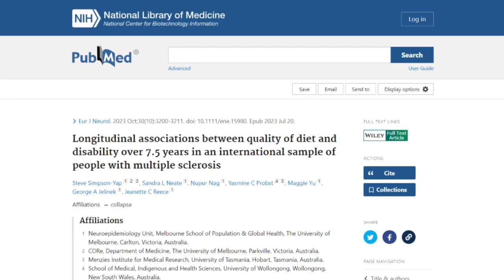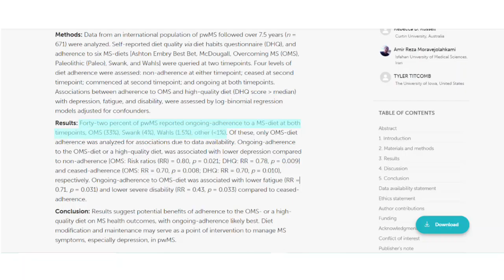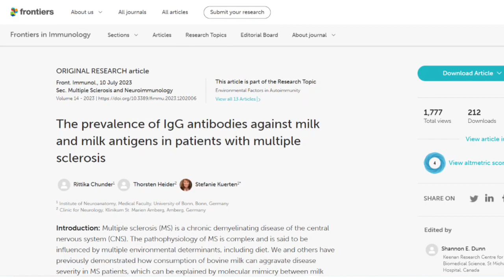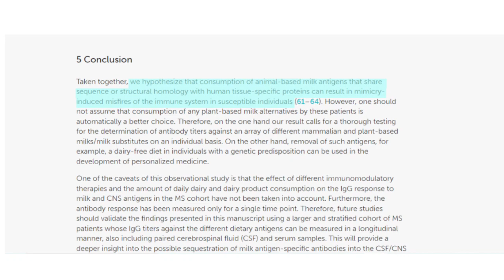Multiple Sclerosis & Diet - More New Research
What we eat when we have multiple sclerosis (MS) may play a significant role in symptom management, the severity of MS, and may also affect MS progression.

In this video I go over the results of two new studies that show how what we eat can affect our disease and MS symptoms.

**Research/Papers**
Longitudinal associations between quality of diet and disability over 7.5 years in an international sample of people with multiple sclerosis

Self-reported ongoing adherence to diet is associated with lower depression, fatigue, and disability, in people with multiple sclerosis

The prevalence of IgG antibodies against milk and milk antigens in patients with multiple sclerosis

Saturated fats and cardiovascular health: Current evidence and controversies